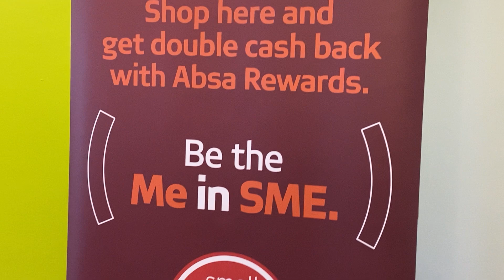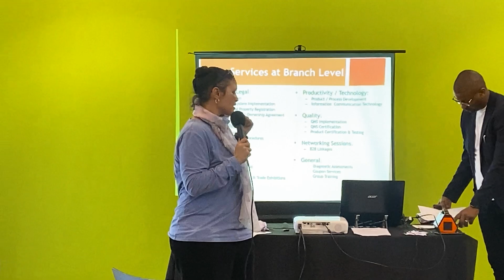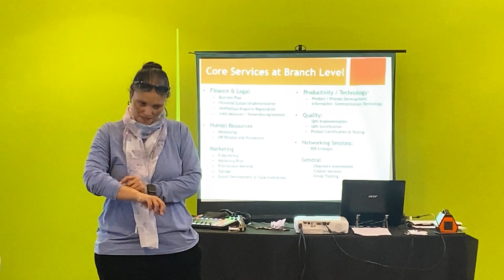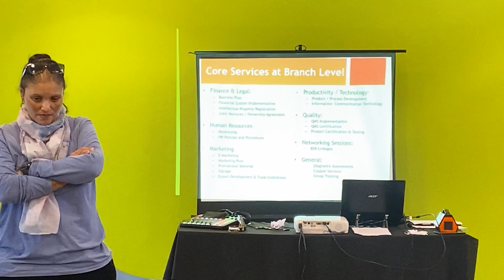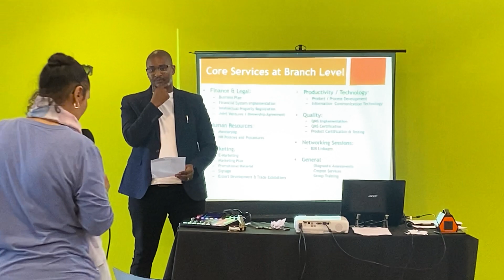The Small Enterprise Development Agency (Seda) 2024 Presentaiton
The Small Enterprise Development Agency (Seda) is an agency of the Department of Small Business Development (DSBD) which provides non-financial support to small enterprises and cooperatives.

Seda has by far the biggest network of offices in the country, with 53 branches including 46 co-location points. Seda has presence in some townships and rural areas and has programmes targeting youth and women.

Seda supports 99 Technology Incubation Centres across the country, affording start-ups and new disruptive innovations a well-equipped and protected environment in which to develop and grow for a period of three years.